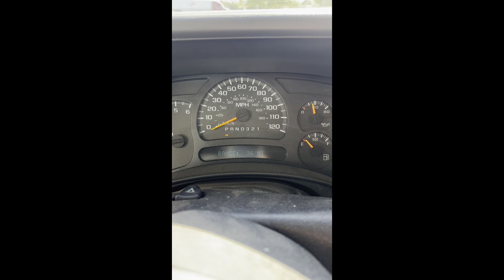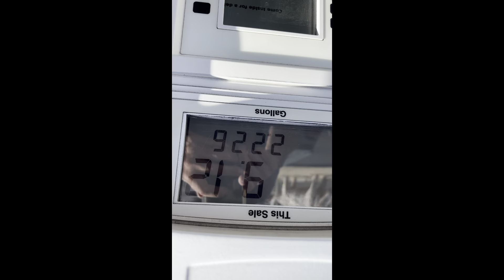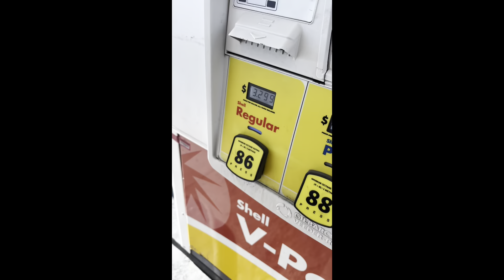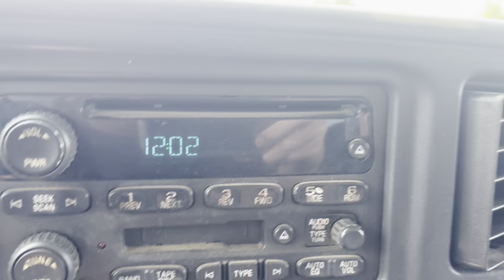San Diego road trip is over. This is highlights of my trip back to Oklahoma.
Just a quick highlight reel of my trip from San Diego to Oklahoma.  Started this at the border of Arizona.  The first part was dark and windy mountain roads until I got to el Centro.   It we made it and I’m happy to be home.  Now, to figure out what happened to the Camaro and see if we can fix it.